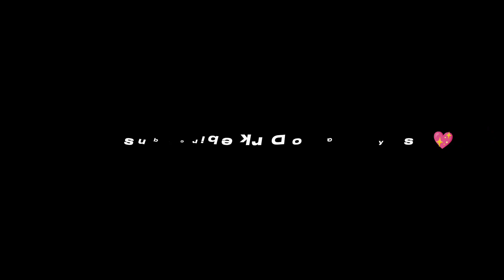𝟏𝐯𝟏 𝐀𝐠𝐢𝐧𝐬𝐭 𝐋𝐢𝐤𝐞 𝐈𝐧𝐝𝐢𝐚𝐧 𝐒𝐭𝐚𝐫 𝐂𝐚𝐩𝐭𝐚𝐢𝐧🔥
𝟏𝐯𝟏 𝐀𝐠𝐢𝐧𝐬𝐭 𝐋𝐢𝐤𝐞 𝐈𝐧𝐝𝐢𝐚𝐧 𝐒𝐭𝐚𝐫 𝐂𝐚𝐩𝐭𝐢𝐚𝐧🔥 ‎@STAR-Captain

𝐇𝐞𝐚𝐝𝐬𝐡𝐨𝐭 𝐀𝐜𝐜𝐮𝐫𝐞𝐜𝐲 𝟏𝟎𝟎%🔥‎

𝐫𝐞𝐜𝐨𝐫𝐝𝐢𝐧𝐠 𝐚𝐩𝐩 𝐆𝐥𝐢𝐩

𝐄𝐝𝐢𝐭𝐢𝐧𝐠 𝐂𝐚𝐩𝐜𝐮𝐭

𝐂𝐚𝐧𝐭𝐫𝐨𝐥 𝐅𝐢𝐯𝐞𝐟𝐢𝐧𝐠𝐞𝐫(𝐅𝐮𝐥𝐥 𝐙𝐲𝐚𝐫𝐨)

𝐢𝐠𝐧𝐨𝐫𝐭𝐚𝐠𝐬

𝐛𝐠𝐦𝐢𝐠𝐚𝐦𝐩𝐥𝐚𝐲,𝐛𝐠𝐦𝐢𝐭𝐝𝐦𝐩𝐥𝐚𝐲𝐞𝐫,𝐛𝐠𝐦𝐢𝐠𝐫𝐚𝐩𝐡𝐢𝐬,𝐭𝐝𝐦,𝐈𝐐𝐍𝐞𝐨𝟔,𝐈𝐐 𝐍𝐞𝐨 𝟔 ,𝐛𝐠𝐦𝐢𝐭𝐞𝐬𝐭,𝐈𝐐𝐍𝐞𝐨𝟔 𝐠𝐫𝐚𝐩𝐡𝐢𝐬,,𝐨𝐧𝐞𝐩𝐥𝐮𝐬𝐧𝐨𝐫𝐝,𝐨𝐧𝐞𝐩𝐥𝐮𝐬 𝐛𝐠𝐦𝐢,𝐨𝐧𝐞𝐩𝐥𝐮𝐬𝐧𝐨𝐫𝐝
,𝐤𝐢𝐧𝐠 𝐨𝐟 𝐭𝐝𝐦

𝐀𝐥𝐬𝐨 𝐈𝐠𝐧𝐨𝐫 𝐓𝐚𝐠𝐬